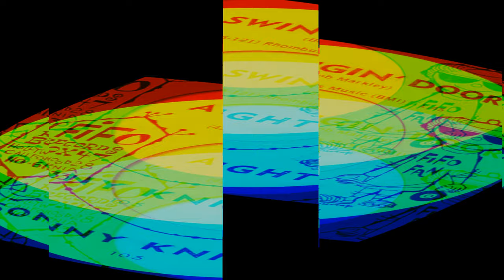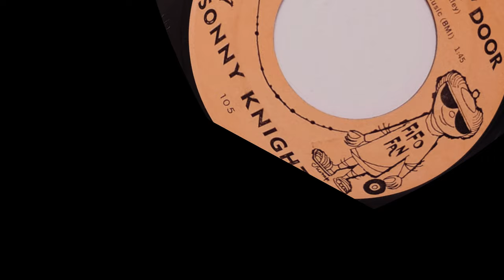Sonny Knight - A Swingin' Door (1961)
Written-By – Bob Markley
Fifo Records - 105

Sonny Knight aka Joseph Coleman Smith
Profile:
American singer best known for his 1956 hit single, "Confidential". Previously known as "Joe Smith" on Cal - West and King Records (3).
Born: May 17, 1934. Died: September 5, 1998.

Bob Markley aka Robert H. Markley
Born Tulsa, Oklahoma, August 25, 1935 - died Gardena, California, September 9, 2003.
members.chello.nl
In Groups:
Lucifer And The Peppermints, Markley, The West Coast Pop Art Experimental Band
Variations:
Viewing All | Bob Markley

Birth name Robert H. Markley
Born August 29, 1935
Tulsa, Oklahoma, United States
Genres
Rock
psychedelic rock
Occupation(s) Singer, songwriter, record producer
Instrument(s) Vocals, bongos, tambourine
Years active 1960–1970
Labels : FiFo  -  Reprise. -  Amos. -  Forward
Robert H. Markley (August 29, 1935 – September 9, 2003) was an American singer-songwriter and record producer who co-founded the psychedelic rock band, The West Coast Pop Art Experimental Band, in the late 1960s,[1] and became one of the most controversial figures that emerged from the era.
Markley was the adopted son of an oil tycoon. He became a law graduate, and then, a local television persona for the Oklahoma programming, Oklahoma Bandstand in 1958. He performed in several college bands and by 1960, started a decade-long music career.
Early music career
In 1960 Markley moved to Los Angeles to pursue a music career. He was signed by Warner Bros. Records to release "Will We Meet Again" and "Tia Juana Ball".  Markley sang and played bongos. By late 1961, another single emerged on the same label, "Summers Comin' On", backed by "It Should Have Been Me". All of the songs were either written or co-written by Markley with composer Baker Knight, who later wrote "Shifting Sands" for The West Coast Pop Art Experimental Band on their second album, Part One, in 1967.
Before the end of 1965 Markley was introduced by his friend Kim Fowley, to a band, Laughing Wind. The band performed at a concert that also included The Yardbirds, which took place in Markley's mansion in Los Angeles after The Yardbirds could not book any other performance. Many directors and musicians including Jeff Beck and Jim McGuinn of The Byrds were also present as guests in the sizable gathering. The Laughing Wind comprised Markley's future bandmates Michael Lloyd, Danny Harris, and Shaun Harris. Markley proposed that he join and fund the band. Thet accepted the offer, and The West Coast Pop Art Experimental Band was formed.
Using his legal expertise, Markley quickly controlled the name and productions of the band. Tracks on all the band's albums, except Where's My Daddy?, had Markley listed as the primary composer, even if he took no part in writing. Markley contributed spoken word and backing vocals, the 1966 lineup had Danny Harris on lead guitar, Shaun Harris at bass guitar, and Michael Lloyd on rhythm guitar. John Ware on drums completed the group. After the FiFo Records album consisting mostly of Laughing Wind Markley helped the band sign to Reprise. The band was able to produce a wide variety of music ranging from folk rock, to guitar-led freakbeat, and multilayered, avant-garde compositions like 1968's Volume 3: A Child's Guide to Good and Evil.
The band has popular light shows  Markley's role in the performances was restricted to tambourines and on occasions, backing vocals. However, the band's live performances did little to save the band from disbanding in 1970, after the album Markley A Group.
Markley continued to work in the music business as a record producer, most notably on Jim Stallings' (a.k.a. J. J. Light) album, Heya!. Markley collaborated with Lloyd and Danny Harris on a gospel album called Goodness and Mercy, but, after the album's release, Markley dropped out of the music scene altogether. He lived a bohemian lifestyle after purchasing a smaller residence in Los Angeles in his efforts to interest women.
Combined with the traumatic event of losing his father and declining mental stability, Markley's health slowly deteriorated throughout his life. He showed himself sporadically to past band members and looked more obviously ill with each appearance. Bob Markley died on September 9, 2003, in Los Angeles, but the cause of his death was not reported.
"Will We Meet Again" b/w "Tia Juana Ball" – 1960
"Summers Comin' On" b/w "It Should Have Been Me" – 1961
Albums (The West Coast Pop Art Experimental Band)
Volume One – 1966
Part One – 1967
Vol. 2 (Breaking Through) – 1967
Volume 3: A Child's Guide to Good and Evil – 1968
Where's My Daddy? – 1969
Markley A Group (credited as Markley a Group) – 1970